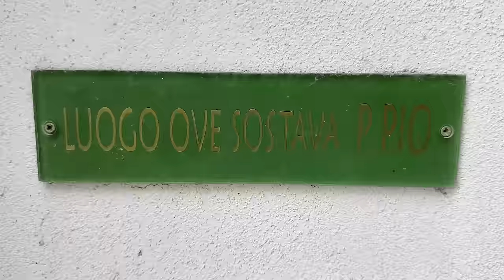Padre Pio: "quando hai un problema non prendertela con chi ami". Padre Pio mi ha dato un segno